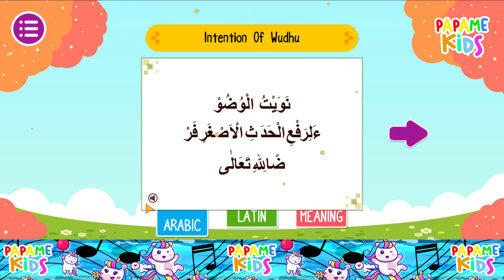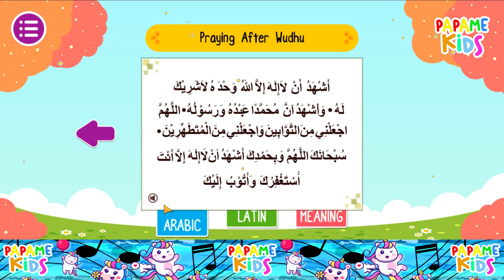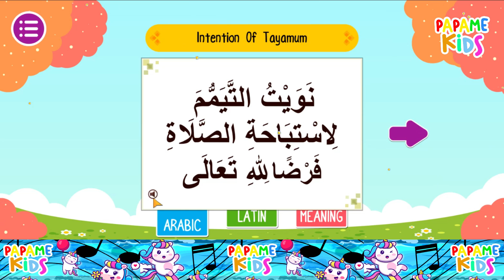BELAJAR WUDHU | ISLAM | BELAJAR AGAMA ISLAM | RUKUN SOLAT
Hallo, Selamat datang di channel Papame Kids berisi konten video hiburan, pendidikan, dan game.